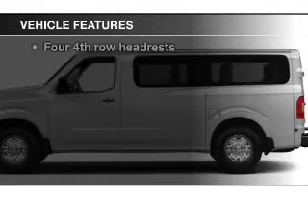2014 Nissan NV Passenger NV3500 HD - Mesa AZ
Year: 2014
Make: Nissan
Model: NV Passenger NV3500 HD
Trim: SV V8
Engine: 5.6 liter V-8
Transmission: 5-Speed Automatic
Color: White
Mileage: 5
Address:
6354 E Test Drive